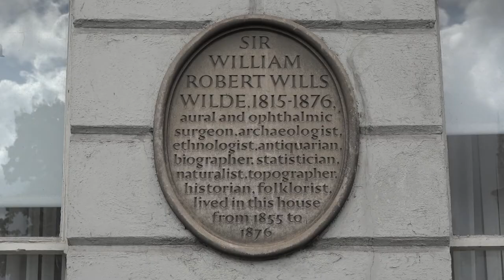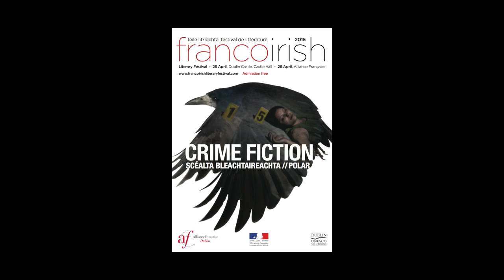Hervé Le Corre - Après la guerre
A l'occasion du Festival de littérature franco-irlandais "Crime Fiction" à Dublin, rencontre avec Hervé Le Corre qui nous présente son ouvrage "Après la guerre" paru aux éditions Rivages.